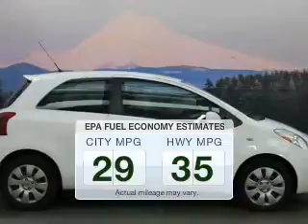2007 Toyota Yaris - Gresham OR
Year: 2007
Make: Toyota
Model: Yaris
Trim:
Engine: 1.5 L, 4 cylinder
Transmission:
Color: White
Mileage: 56001
Address:
950 NE Hogan Drive